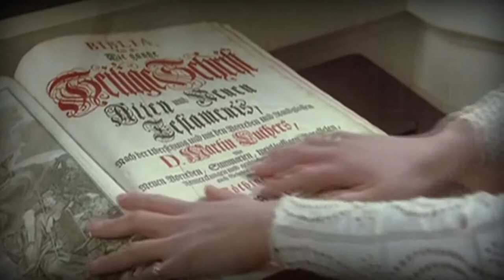ED ALLEYNE-JOHNSON - Oxford Suite Part 2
Music~Oxford Suite Part 2 by Ed Alleyne-Johnson
Films~Various excerpts by Jean Rollin